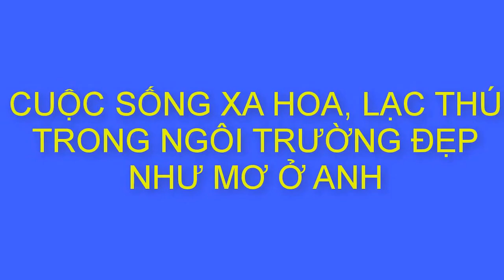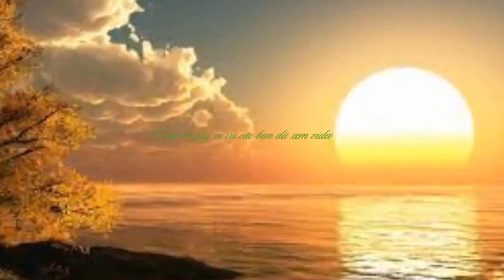Cuộc sống xa hoa, lạc thú trong ngôi trường đẹp như mơ ở Anh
Với lịch sử thành lập hơn 807 tuổi, trải rộng trên diện tích lên tới 36,6 hecta; Đại học Cambridge hiện là viện đại học nói tiếng Anh lâu đời thứ hai trên thế giới, sau Đại học Oxford và là viện đại học lâu đời thứ tư trên thế giới hiện còn đang hoạt động. Bề dày đó đủ để mang tới vô vàn điều thú vị về ngôi trường này.